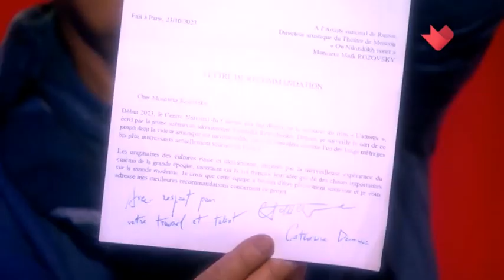Марк Розовский В русской культуре есть боль и протест